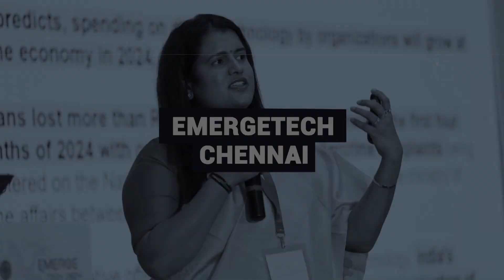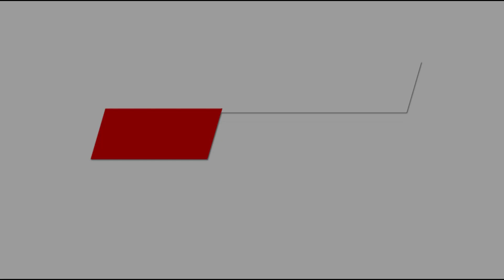Subhu on Emerge Tech Multicity Chennai & Cloud Services Challenges | Interview with CIO News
Watch an insightful interview with Subhu, Business Management Cloud Services Head at Crayon, conducted by Simran Shiwalkar from CIO News at the Emerge Tech Multicity event in Chennai. Subhu shares his thoughts on the significance of tech events like Emerge Tech, discusses the challenges and complications faced in the cloud services field, and offers valuable insights into the industry's future. Don't miss this engaging conversation!